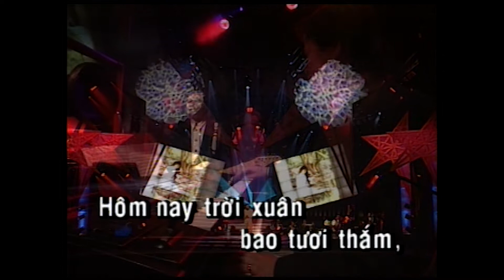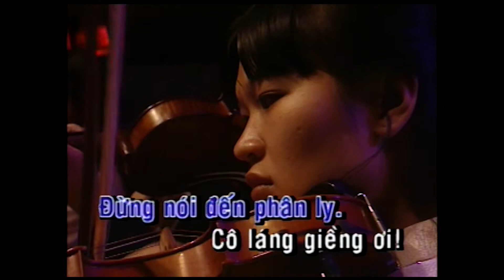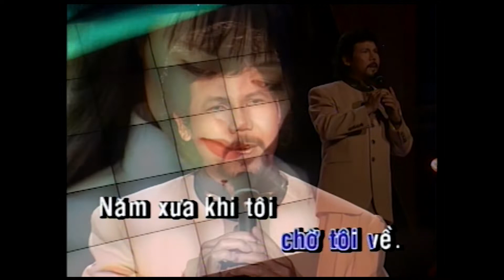Cô Láng Giềng Karaoke Tone Nam | Vũ Khanh | Asia Karaoke Beat Chuẩn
Tác phẩm: Cô Láng Giềng Karaoke Tone Nam | Vũ Khanh | Asia Karaoke Beat Chuẩn